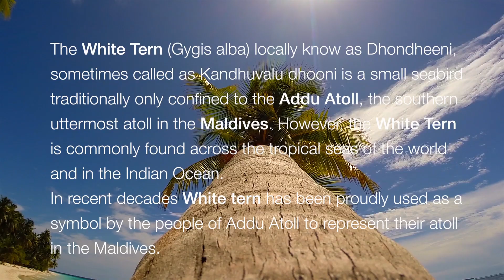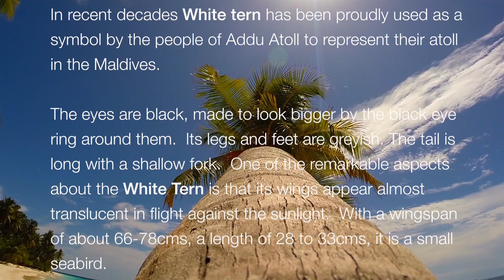White Tern | Maldives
The White Tern (Gygis alba) locally know as Dhondheeni, sometimes called as Kandhuvalu dhooni is a small seabird traditionally only confined to the Addu Atoll, the southern uttermost atoll in the Maldives. However, the White Tern is commonly found across the tropical seas of the world and in the Indian Ocean.
In recent decades white tern has been proudly used as a symbol by the people of Addu Atoll to represent their atoll in the Maldives.

The eyes are black, made to look bigger by the black eye ring around them.  Its legs and feet are greyish. The tail is long with a shallow fork.  One of the remarkable aspects about the White Tern is that its wings appear almost translucent in flight against the sunlight.  With a wingspan of about 66-78cms, a length of 28 to 33cms, it is a small seabird.

The White Tern primarily feed on smaller fish which it catches by plunge diving down on the surface, but it does not submerge fully. It is a long-lived bird, having been recorded living for 18 years.